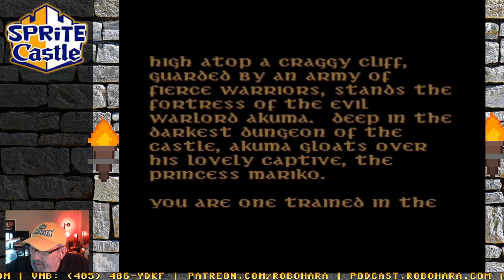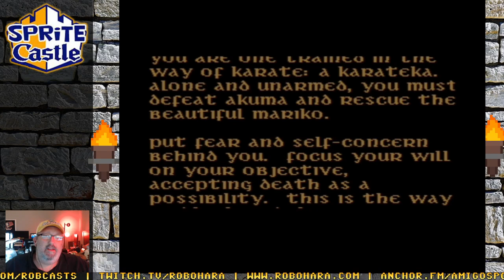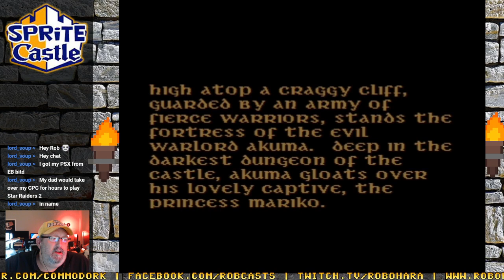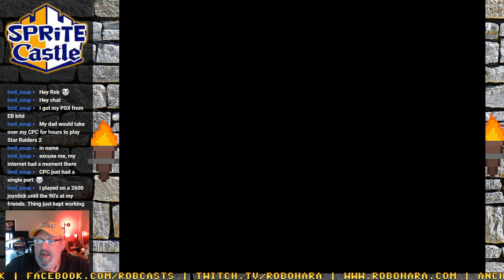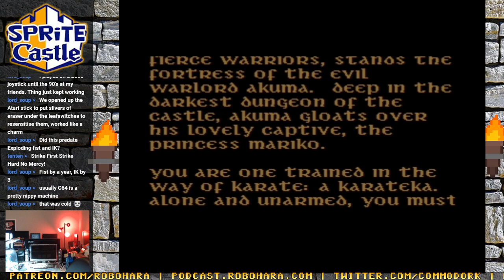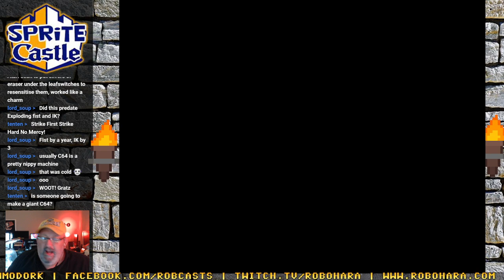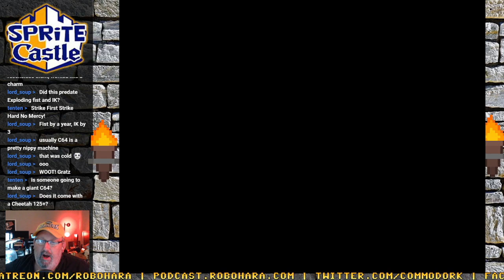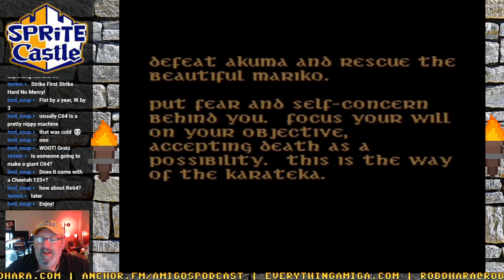Sprite Castle Plays Karateka (Commodore 64)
In this week's video, Flack gets killed not once, not twice, but three times by single-hit deaths. This game isn't fair!